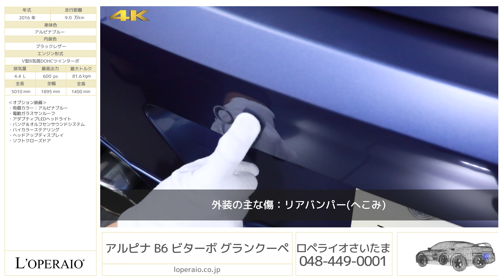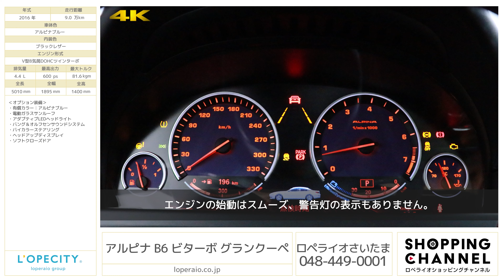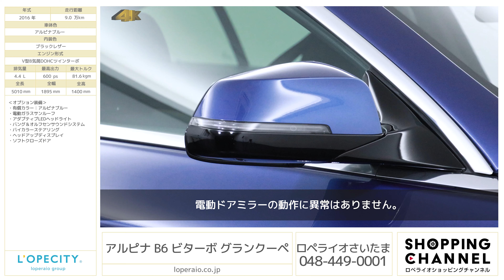アルピナ B6 ビターボ グランクーペ 2016年式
アルピナブルー/ブラックレザー、フロア8AT(スイッチトロニック)、左ハンドル、正規ディーラー車【車検令和5年3月迄】、取説、保証書、整備記録、スペアキー完備

市場台数の少ない「B6 Gran Coupe Bi-Turbo Allrad」です。正規ディーラー車ではラインナップのなかった650iグランクーペ xドライブをベースにアルピナが独自でチューニングを行ったのが当車両です。エンジンは650iと同じ4.4リッターV8ツインターボですが、アルピナがチューニングすることにより600ps/81.6kgmまで引き上げられておりセダンタイプとは思えないスポーツな走りをお楽しみ頂けます。装備に関してもオプションで電動のガラスサンルーフやバング＆オルフセン、ヘッドアップディスプレイ等がオプションで装備されておりますので快適なドライブもお楽しみいただける一台です。走行距離こそ走っておりますが当社検査員にて車輌状態「4.5点」と良好な状態を保っており、タイヤも8部山程残っております。車検も令和5年5月迄残っておりますので安心してお乗り頂ける一台です。市場数少ない個体ですので問い合わせが殺到することが予想されます。お早めのご検討をお願い致します。宜しくお願い致します。

・有償カラー：アルピナブルー
・電動ガラスサンルーフ
・バング＆オルフセンサウンドシステム
・バイカラーステアリング

‹専用装備›
・ALPINA フロントスポイラー
・ALPINA リヤディフューザー
・ALPINA リアスポイラー
・ALPINA CLASSIC 20'' ホイール＆タイヤセット
・ALPINA LSD
・ALPINA インストルメント・パネル
・ALPINA エキゾースト・システム　アクラポビッチ社製/チタン製
・ALPINA ドア・シル・プレート
・ALPINA ベロア・フロア・マット
・ALPINA 高級ウッドトリム"ミルテ"
・SWITCH-TRONIC スポーツ・ステアリング マルチファンクション付
・ダコタ・レザー ALPINAメタル・エンブレム付

‹主要装備›
８速 スポーツ・オートマチック・トランスミッション、 ブレーキ・エネルギー回生システム、エンジン・オート・スタート/ストップ機能、バリアブル・スポーツ・ステアリング（サーボロトニック付）、ドライビング・パフォーマンス・コントロール、コンフォート・アクセス、クルーズコントロール、４ゾーン・オートマチック・エア・コンディショナー、リヤ・ウィンドー・ローラー・ブラインド (電動)、レイン・センサー＆オートライト・システム、ＨＤＤナビゲーション・システム、地デジＴＶ、リアビューカメラ、ＰＤＣ パーク・ディスタンス・コントロール、スピーチ・コントロール＆ＵＳＢオーディオ・インターフェイス

‹主要諸元›
4.4L V型8気筒DOHCツインターボ、600ps/81.6kgm、全長×全幅×全高mm 5010×1895×1400mm